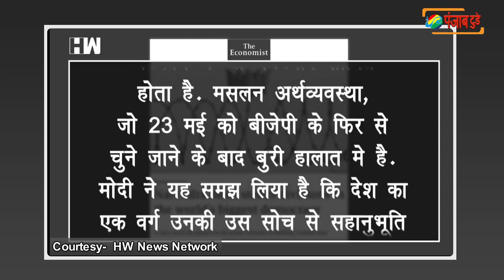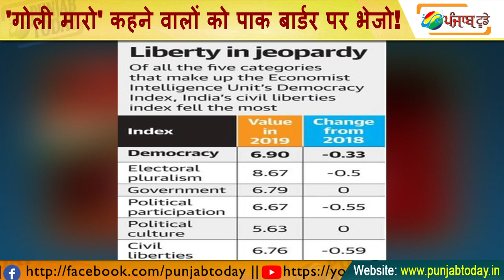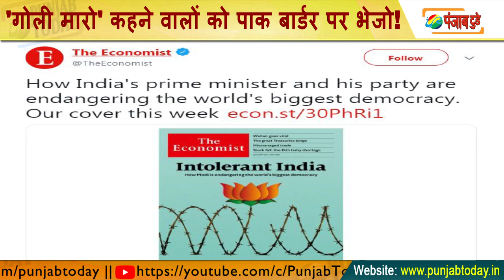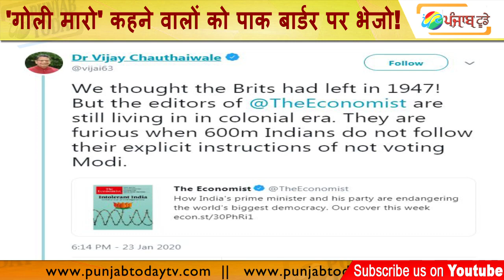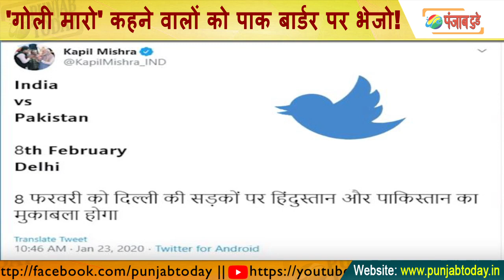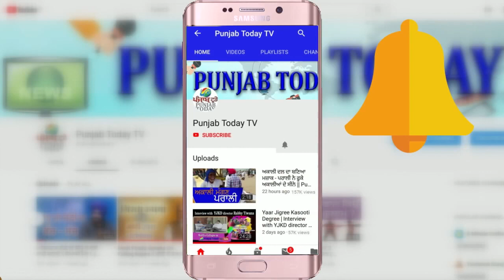गोली मारो' कहने वालों को पाक बार्डर पर भेजो | Amit Shah | Yogi | Abhisar Sharma